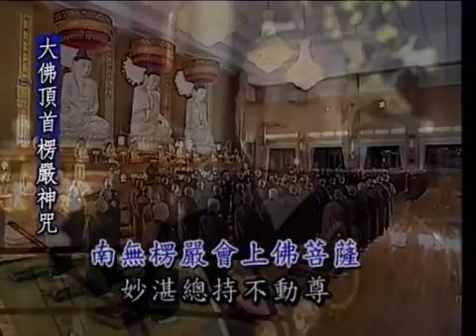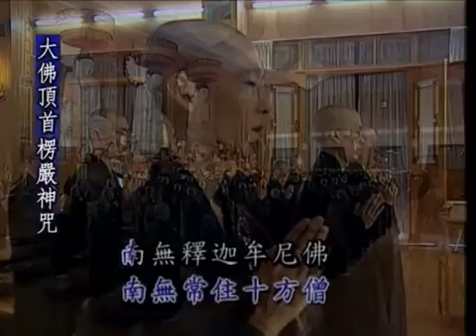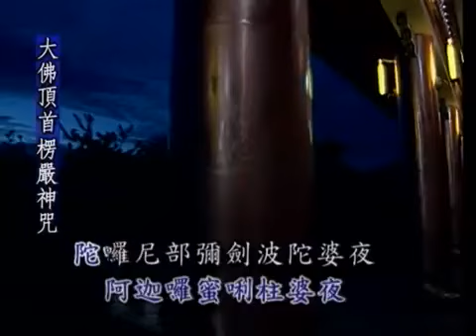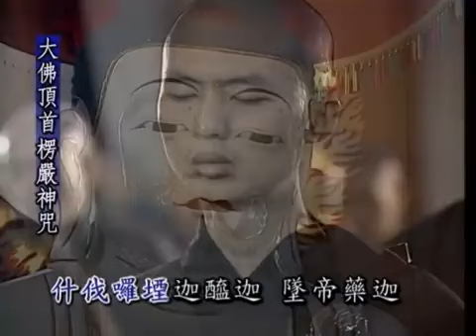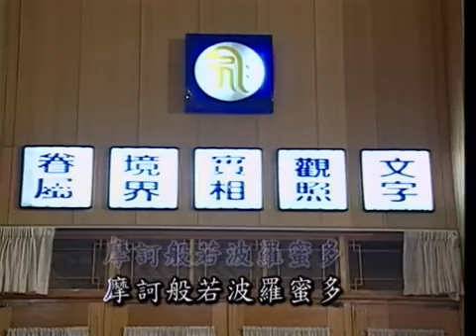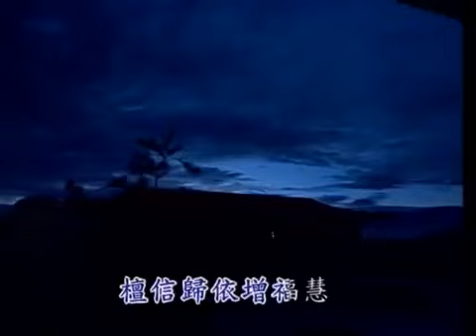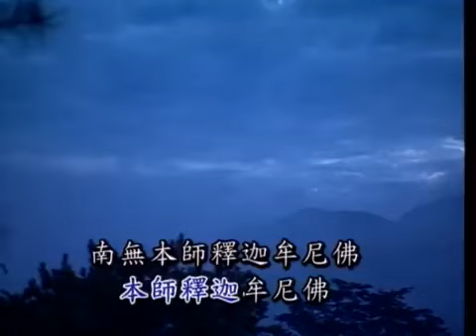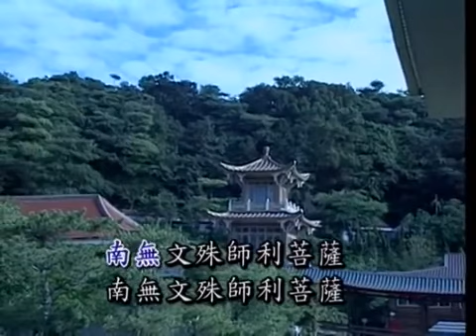淨律寺早课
2021年10月30日 孝廉講堂 黃柏霖居士  新道場